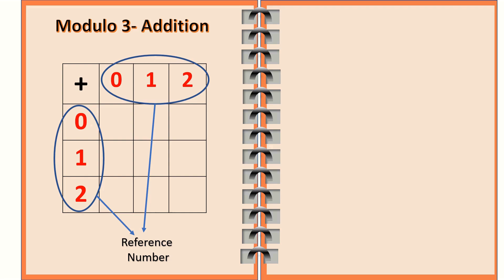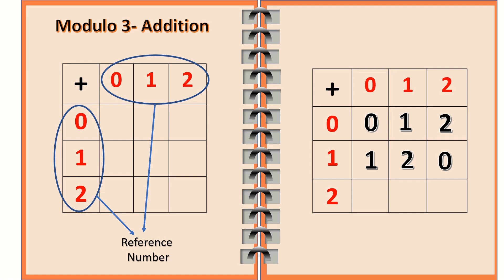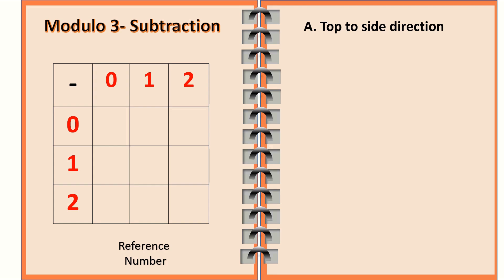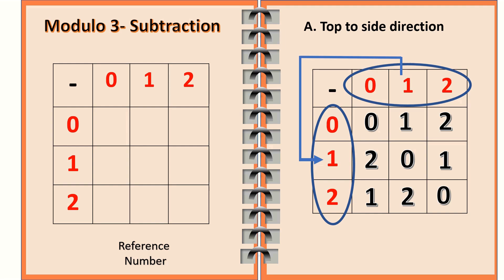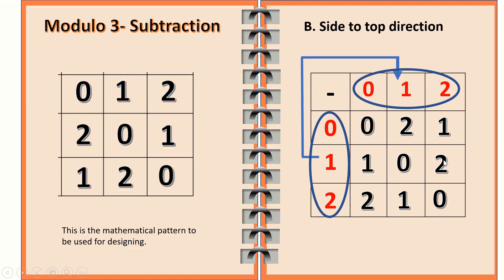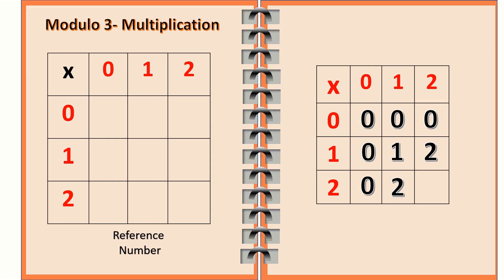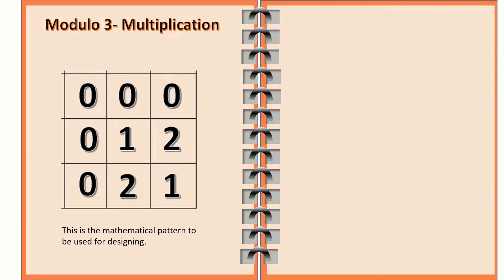Electronic Modulo Art Design- Modulo 3 Operation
This video is about creating Mathematical Pattern using Addition, Subtraction and Multiplication using Modulo 3.